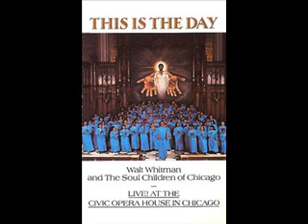Soul Children of Chicago - I'll Let Nothing Separate Me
I AM Records
Soloist: